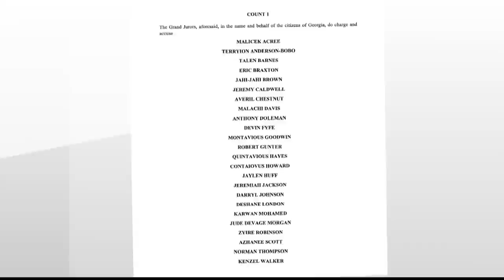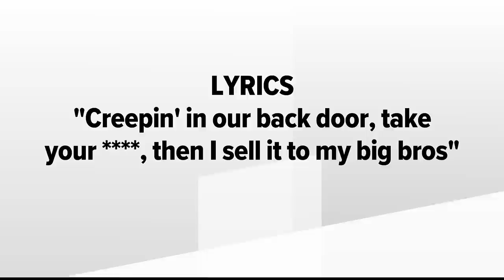Social media post and rap lyrics used in Fulton County's RICO indictment against 26 alleged gang mem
Fulton County's DA, Fani Willis, said the gang targeted and tracked those who flaunt their wealth on social media.

11Alive is Where Atlanta Speaks. We believe that news shouldn’t be a one-way conversation, but a dialogue with you. Join in, share your thoughts and connect with new perspectives.